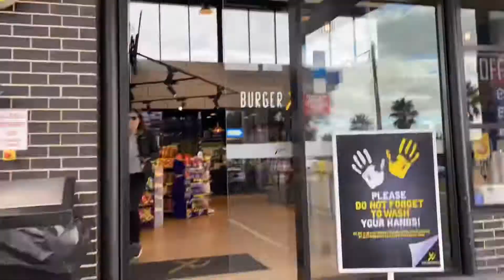MURRAY RIVER View (House Boat)DAY 1 of our Weekend getaway! Covid-19(Recovery Step 1)|RUBY WONDERS 💛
Our 1st day at the House boat. We were all a bit tired but excited! The view of the river was lovely. We had Adobo for dinner by Mhers and ended our night chillaxing while having midnight snacks!